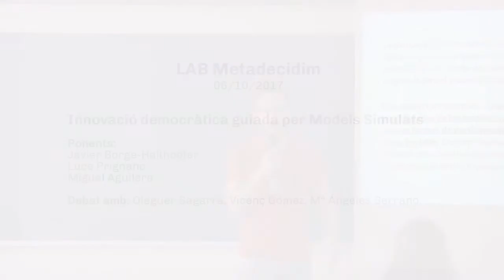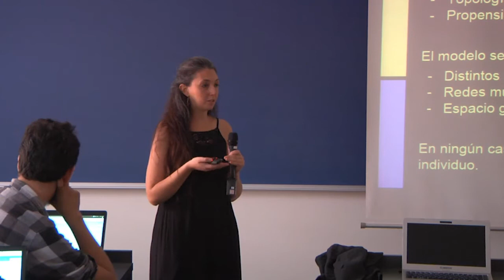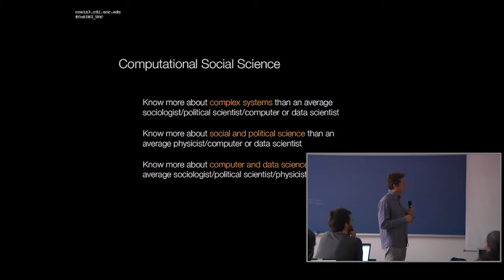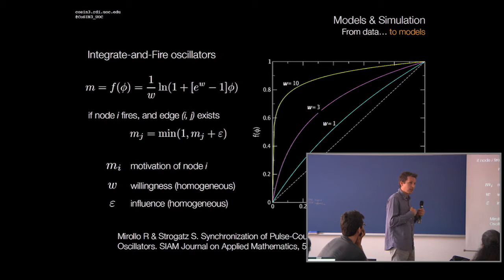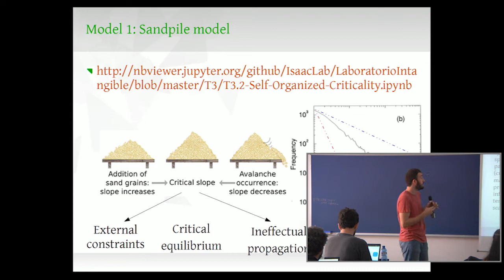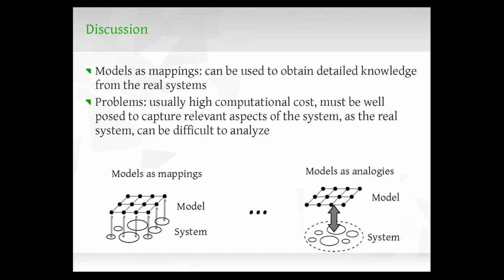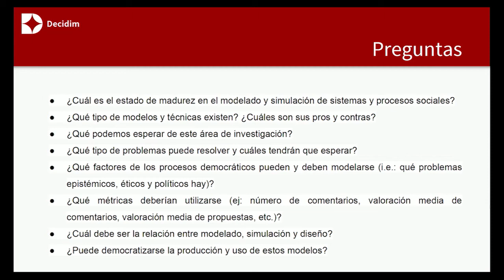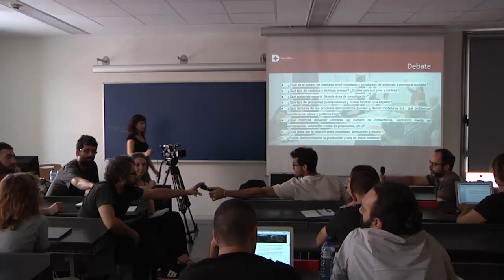LAB Metadecidim. Innovació Democràtica Guiada Per Models Simulats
Sessió LAB Metadecidim per explorar les possibiliitats de l'ús de models simulats per a les noves formes de participació en plataformes com Decidim. Amb les aportacions de Xabier Barandarian, Antonio Calleja, Javier Borge-Halthoefer, Luce Prignano, MIguel Aguilera, Oleguer Sagarra, Vicenç Gómez, Mª Ángeles Serrano.